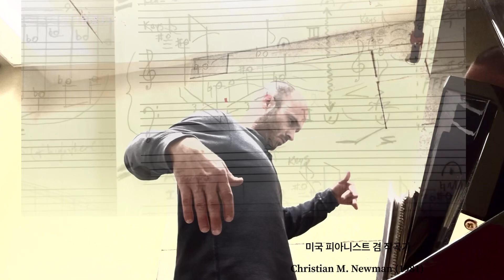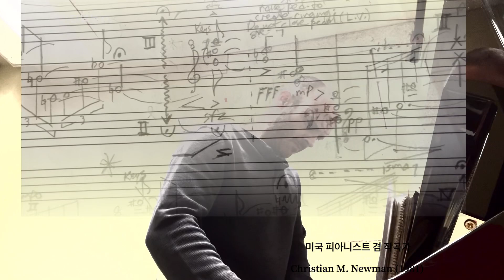II. Fantasia on Fa - "Archaeopteryx lithographica"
II. Fantasia on Fa - "Archaeopteryx lithographica" (toothed, feathered dinosaur/ancient bird) ***World Premiere, April 29, 2023